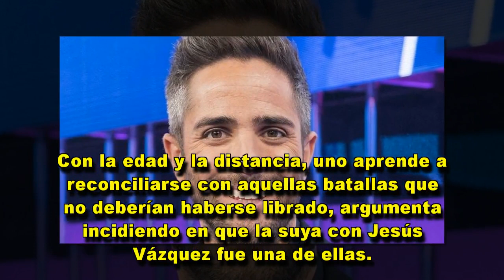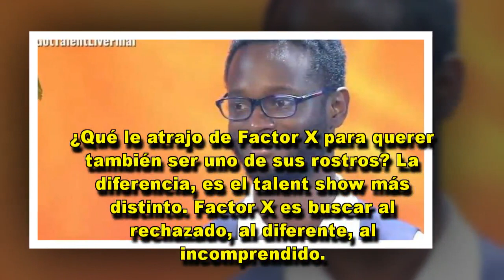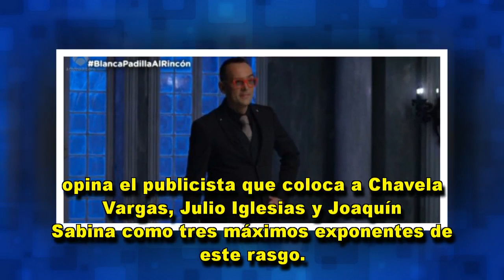Risto Mejide: “Nunca debí pelearme con Jesús Vázquez"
'Vivo bien en el conflicto pero sé rectificar'. El publicista, encantado de volver a coincidir con el presentador: 'Puede ser beneficioso para ambos'